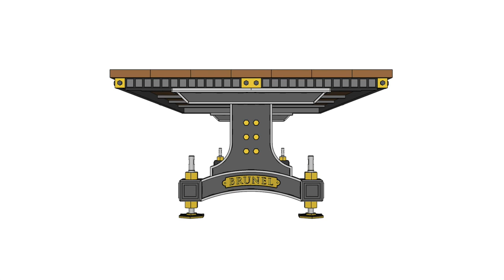The Brunel Bench Desk - 4 Person | Steel Vintage - The Industrial Furniture Company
Product name: The Brunel Bench Desk - 4 Person

Designer: Steel Vintage

Manufacturer: Steel Vintage

Description: Handmade vintage industrial style desk for domestic and commercial use. Available in multiple sizes and a variety of finishes. Custom made to order from our UK workshop.

Film by: Steel Vintage

Location: Bristol